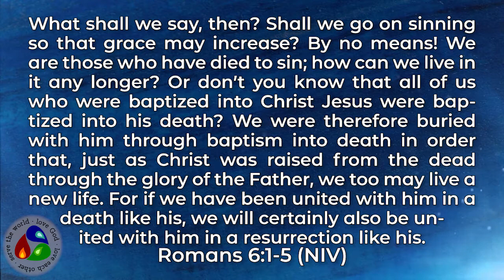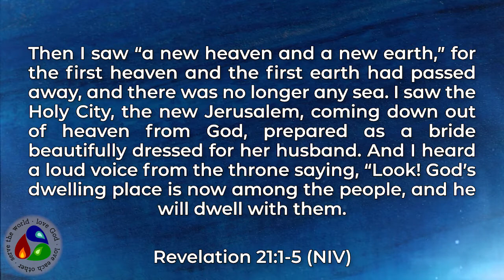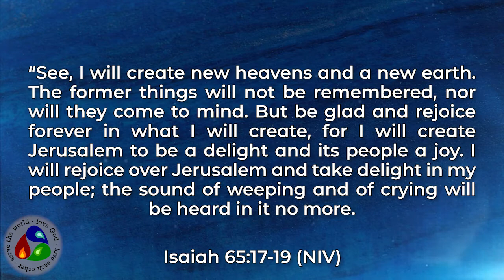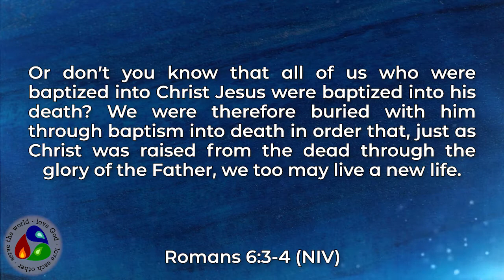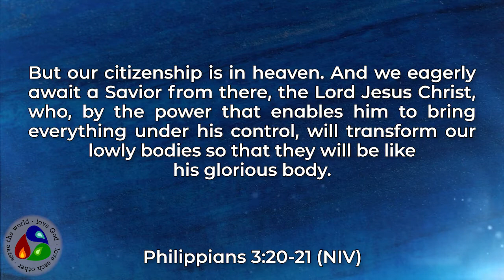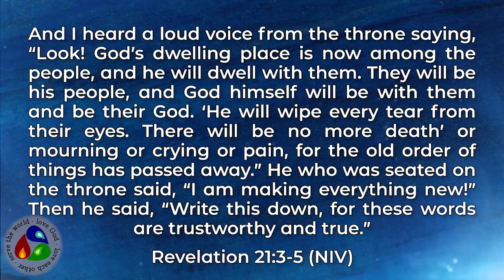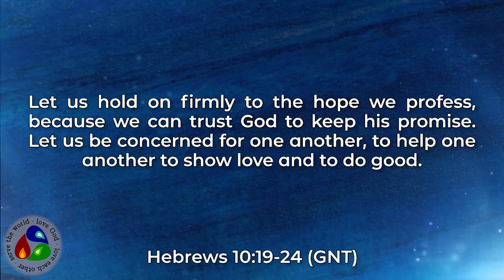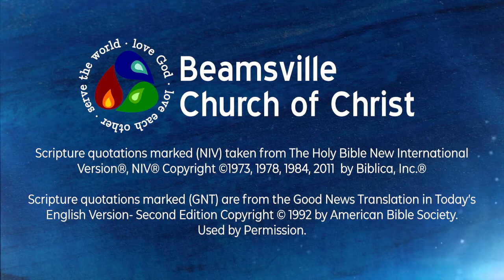Easter: The Resurrection - April 11, 2021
The scripture for today's message is Romans 6:1-5. Thank you to Don and Rhonda for being part of the video. We will be open for service and our annual meeting on April 11 at 10:30 following the provincial stay-at-home regulations.

Songs & videos from this service: Christ is Risen -- God's Story: Easter -- King of My Heart -- Mansions Over The Hilltop